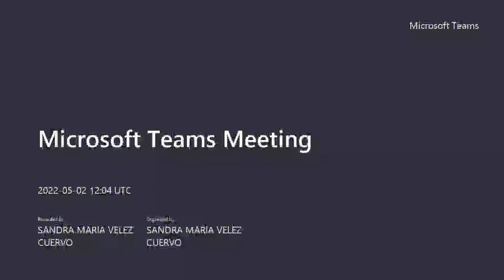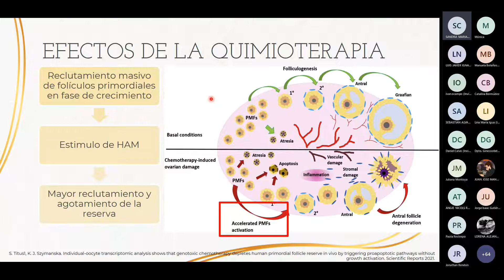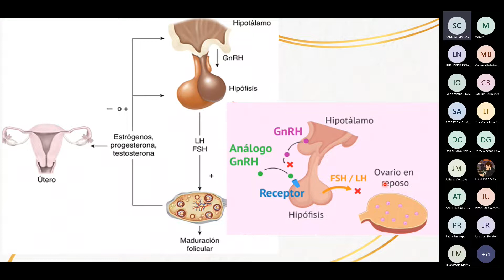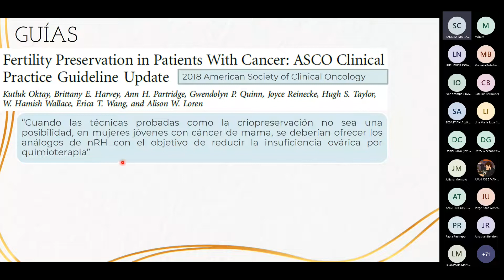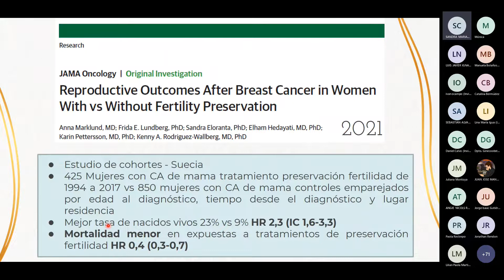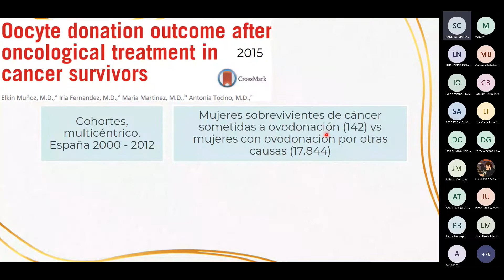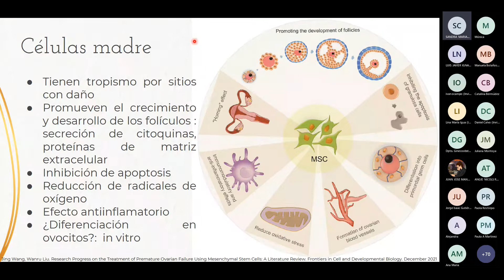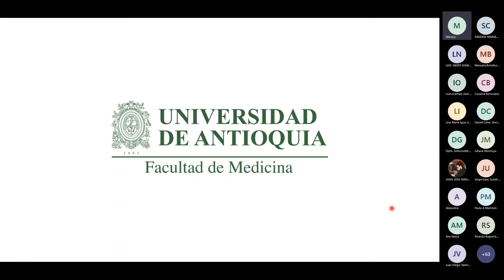Estrategias de preservación de la fertilidad en pacientes con cáncer de mama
Ateneo
Presenta: Dra. María de los Ángeles Villegas Ortiz Residente de Ginecología y Obstetricia
Coordina: Jorge Aristizábal, Docente Departamento de Obstetricia y Ginecología